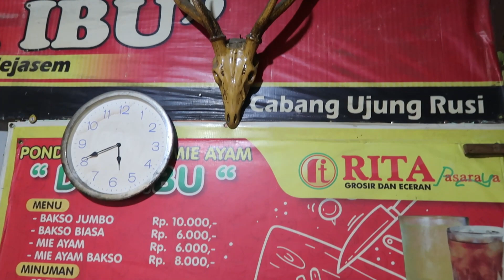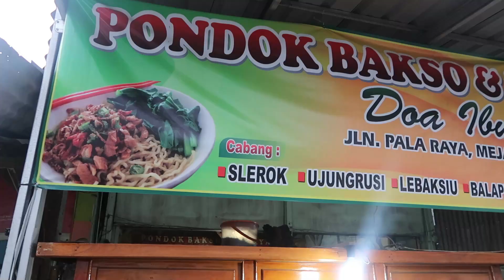BUSYETTT !!! BAKSO SOLO PINGGIR JALAN, RP 6.000 TAPI NIKMAT...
BAKSO SOLO PINGGIR JALAN, RP 6.000 TAPI NIKMAT!!!

🏠    Warung Bakso Dan Mie Ayam Solo '' Doa Ibu
📍     Jln. Pala Raya No.69  Griya Mejasem Baru Kabupaten Tegal
💰    6 ribu  - 10 Ribu
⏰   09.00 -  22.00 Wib